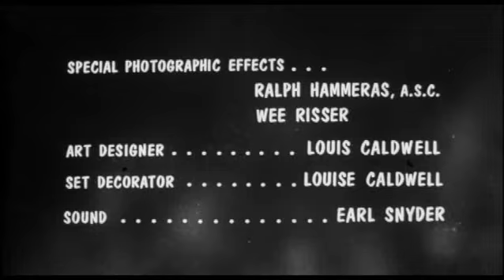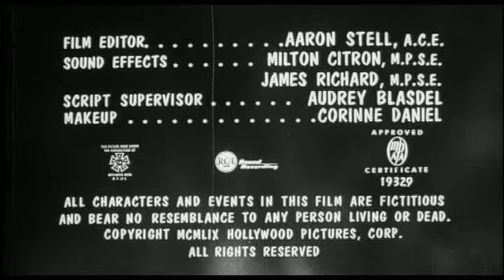🦎☠️🎬Kaiju Classic | The Giant Gila Monster(1959)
🦎💀In "The Giant Gila Monster," a small town in Texas is terrorized by a massive, mutated lizard. As the beast wreaks havoc, a young mechanic named Chase steps up to save his community. Watch this classic 1959 sci-fi thriller packed with suspense, daring heroics, and vintage charm.